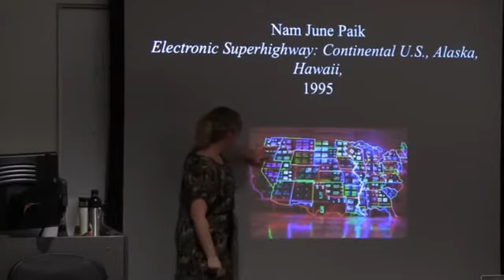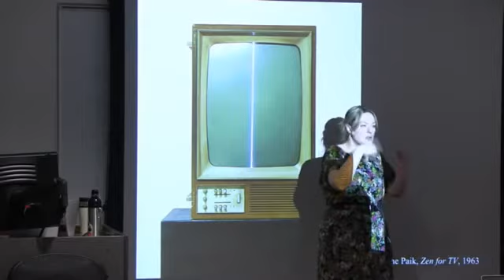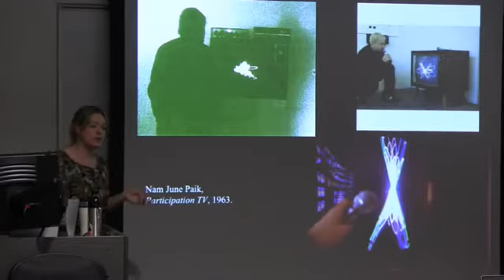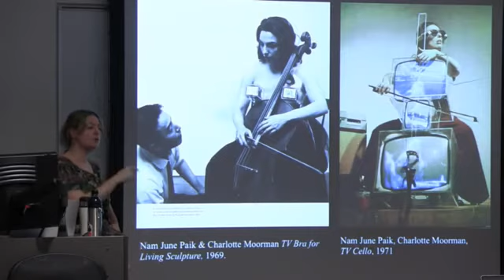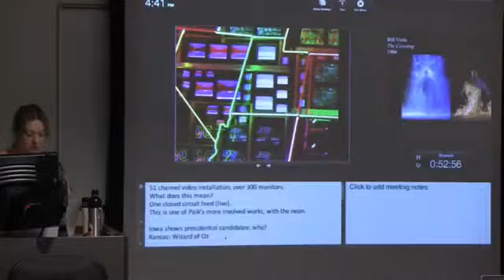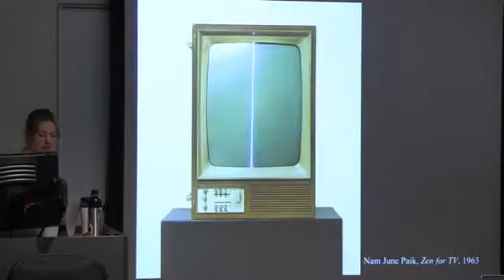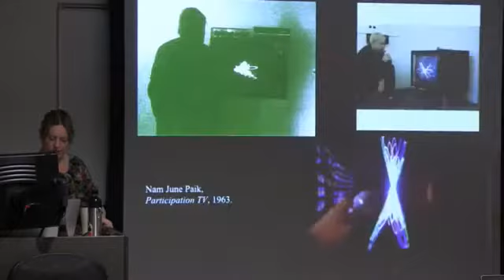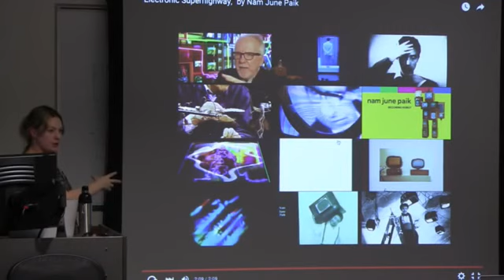Electronic Superhighway- Nam June Paik